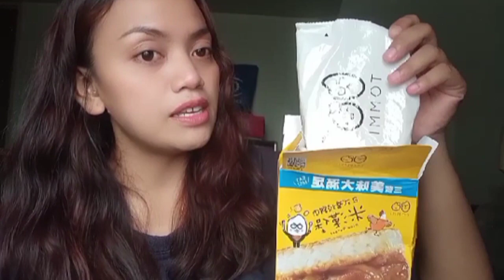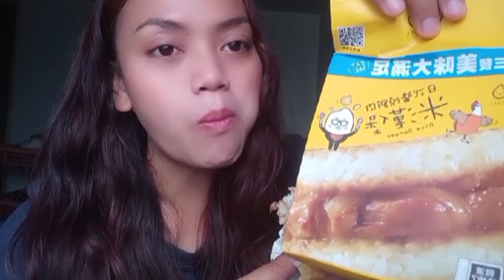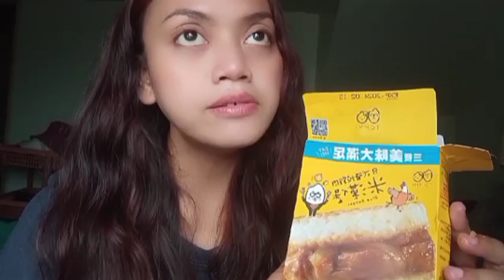G SESUAI EKSPEKTASI TAPI TETEP HABIS 😱😓 Chicken Rice Burger || ready to eat's food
Hi everyone , welcome to miss K channel. My video today is about chicken rice burger review. Thanks for enjoy and watch it untill end. Without you all i can't be on this stage. i love you all 💜💜💜💜